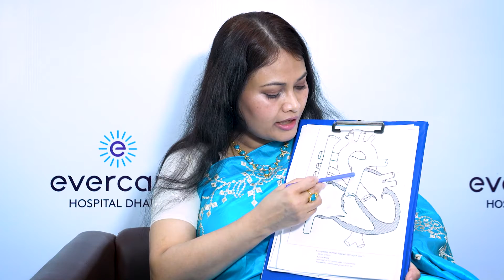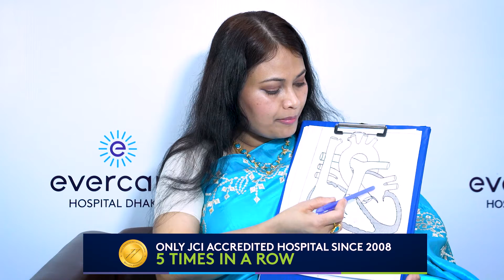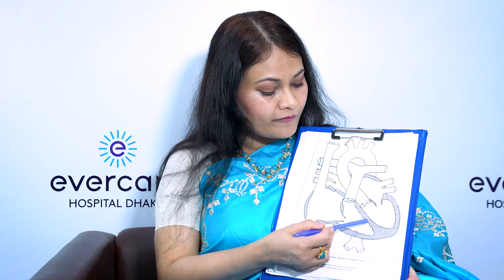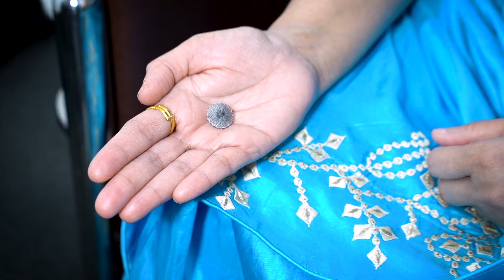Treating congenital heart disease of a child is easy nowadays - Dr. Tahera Nazrin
এভারকেয়ার হসপিটাল ঢাকা-এর ক্লিনিক্যাল অ্যান্ড ইন্টারভেনশনাল পেডিয়াট্রিক কার্ডিওলোজির কনসালটেন্ট ও কোঅরডিনেটর, ডাঃ তাহেরা নাজরীন জানান-শিশুদের জন্মগত হৃদরোগ সারিয়ে তোলাটা এখন বেশ সহজ। যদি সেটা সময়মতো নির্ণয় করা যায় এবং সুচিকিৎসা করানো যায়। এক্ষেত্রে, মাতৃগর্ভে থাকার আগে বা পরে ইকো-কার্ডিওগ্রাফির মাধ্যমে শিশুদের হৃদরোগ নির্ণয় করা সম্ভব।

জন্মগত হৃদরোগের মধ্যে রয়েছে হার্টের রক্তনালীর বা ভাল্বের সমস্যা এবং হার্টের অস্বাভাবিক কিছু ছিদ্র (যেমন এ.এস.ডি., ভি.এস.ডি., পি.ডি.এ.)। ভাল্বের সরু রক্তনালী এবং সরু ভাল্ব বেলুনের মাধ্যমে স্বাভাবিক করা হয়। অস্বাভাবিক ছিদ্রগুলো সার্জারি ছাড়াই ডিভাইস ইমপ্লান্টেশন-এর মাধ্যমে বন্ধ করে দেয়া হয়। নিরাপদ ও জীবন রক্ষাকারী স্থায়ী এসকল পদ্ধতিগুলো অত্যন্ত স্বল্প সময়ের মধ্যে এভারকেয়ার হসপিটাল-এ সম্পন্ন করা হয়। এ সকল বেলুন ও ডিভাইসগুলো অত্যন্ত ব্যয়বহুল কিন্তু এভারকেয়ার পেডিয়াট্রিক কার্ডিওলোজি বিভাগে সুবিধাবঞ্চিত বাচ্চাদের জন্য ফ্রি বেলুন ও ডিভাইস এর মাধ্যমে চিকিৎসার বিশেষ একটি প্যাকেজ চালু করেছে। সার্জারি ছাড়াই এই সকল স্থায়ী চিকিৎসার পর বাচ্চারা স্বাভাবিক জীবন-যাপন করতে সক্ষম হয়।